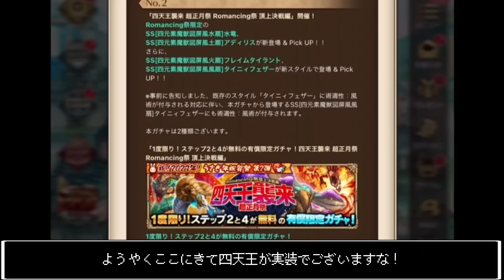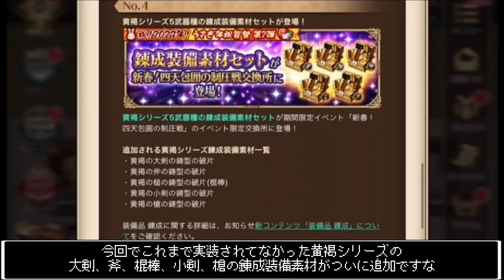【ロマサガＲＳ】まったく卯年っぽくない新春イベント第2弾ｗ 「祝！2023年！うさぎ年祝賀祭 第２弾」 お知らせ確認雑談動画ｲｸｿﾞｰ!!【ロマサガリユニバース】【ロマンシングサガリユニバース】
中年ゲーマーよろさんのサブちゃんねる(レトロゲーム実況)

毎日更新！中年ゲーマーよろさんのロマサガRSブログ

各種追憶の幻闘場全武器種攻略動画まとめブログ
大野盗

螺旋回廊新階層、110階～150階ボス階層攻略動画まとめブログ

達人の聖石、技威力別で火力を徹底検証！
【ロマサガＲＳ】火力はいかがなもんでございましょ？○○の達人の聖石、錬成装備との比較で火力検証してみますた！【ロマサガリユニバース】【ロマンシングサガリユニバース】

3.5周年から始めたご新規さん必見！
【ロマサガＲＳ】3.5周年から始められた初心者の方々必見！確保するべき各種聖石を徹底紹介！【ロマサガリユニバース】【ロマンシングサガリユニバース】

【ロマサガＲＳ】初心者必見！技・術のランクによる効果とランク上げ不要な技・術を一挙ご紹介！【ロマサガリユニバース】【ロマンシングサガリユニバース】

ではノシ

ILLUSTRATION:TOMOMI KOBAYASHI